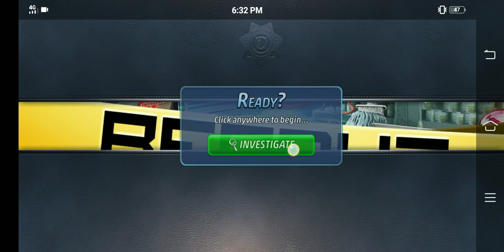CRIMINAL CASE LEVEL 2-3